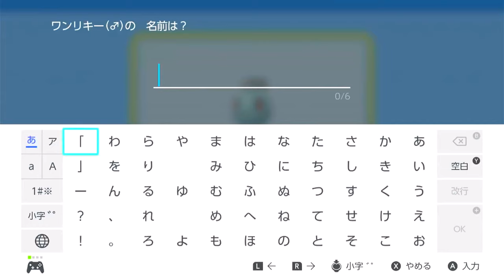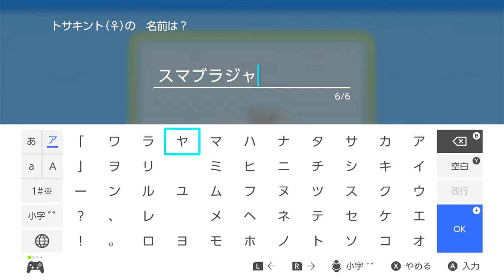第２回！スケベをボコボコに叩きのめすPART7【ポケットモンスター ブリリアントダイヤモンド】